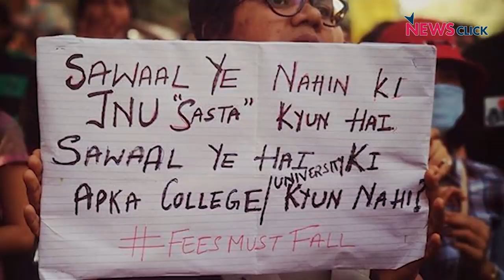"पुलिस की लाठियाँ हमें पढ़ने से नहीं रोक सकती"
जेएनयू की छात्र छात्राएँ अपने पढ़ने के अधिकार की लड़ाईं सड़कों पर लड़ रहे हैं।  इनमें कोई अपने घर में पहली बार जेएनयू पहुँचा है तो किसी के घर में कमाई का कोई स्थायी ठिकाना नहीं है। ऐसे में, इस लड़ाई में इन्हें पुलिस की लाठियों से भी दो चार होना पड़ रहा है। इनकी कहानियाँ बता रही है कि क्यों देश को सस्ती शिक्षा की सख़्त ज़रूरत है.